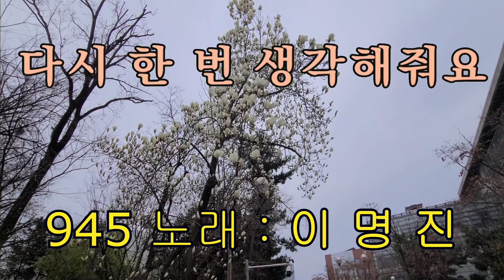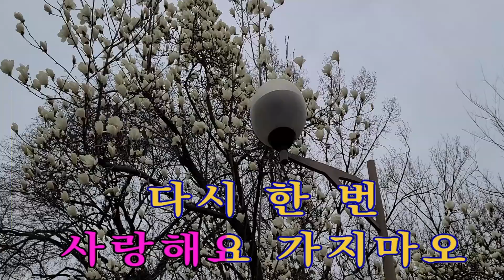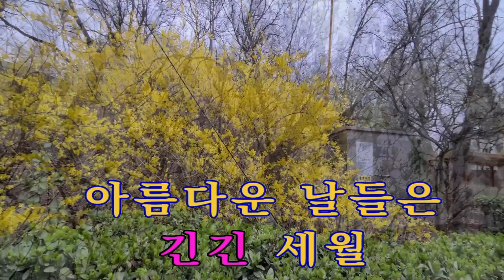다시한번생각해줘요 이 명 진 iSMB 미쳤다!! 이명진 944 회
다시한번생각해줘요 김 수 희 가수 님의 노래입니다
ISMB 미쳤ek!! 이명진은 하루 한곡 씩 녹화해서 올리는 프로기램 입니다